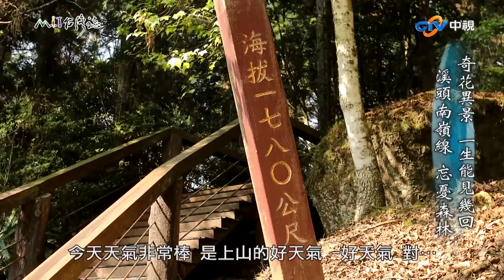來自鳳凰太古洪荒之境 南嶺線山徑忘記俗世塵擾｜南投縣竹山鎮 麥覺明【@ctvmit869集】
來自鳳凰太古洪荒之境 南嶺線山徑忘記俗世塵擾

阿里山山脈上 一座山 形有如鳳凰
每當雨歇出晴的雲起之時 更添祥瑞仙氣
不知是風生水起 有鳳來儀 還是真有一說
六十年一次的長久等待
非梧桐不棲 非實竹不食的神鳥
或許真能乘著傳說的翅膀
來到人間的鳳凰山上

我們並非追祥雲而來
卻在柳杉精油濔漫的森林中
遇見似曾相識的新朋友
進入一個納美人才能深入的阿凡達境界

熱情幹勁兼具的森林尖兵
在茂林脩竹間 游目騁懷
還是適時的為大自然修整門面 還樹於林

我們在臺灣山蘋果繁花盛開的季節
和溪頭臺大實驗林的調查研究人員
一起走上這條曾經有著黑熊漫步
奇花異景的南嶺線山徑

從溪頭出發 前往杉林溪的稜線上
意外闖入了一片
白木枯立 倒伏的太古洪荒之境

據說來過這裡的人 都會忘記俗世塵擾
人生在世能有幾回
我們一定要來感受一次